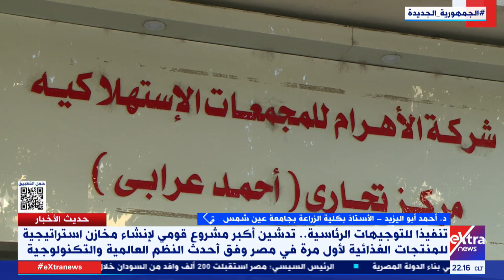حديث الأخبار| متابعة أبرز وأهم الأخبار مع شادي شاش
10 يونيو 2023